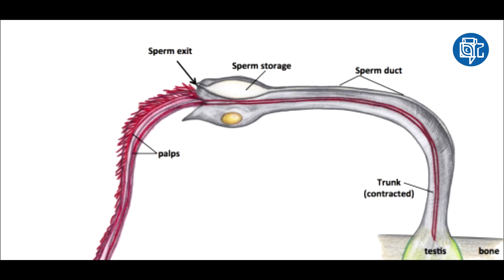ලෝකයේ භයානකම ස්ථාන | Dangerous Places in World